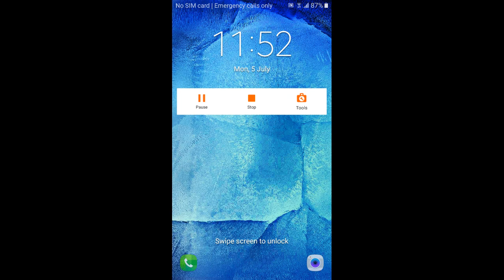hill climb racing 2 gameplay - best vehicle - bike - events - end | hill climb racing 2021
hill climb racing 2 end,
hill climb racing 2 gameplay 2021.